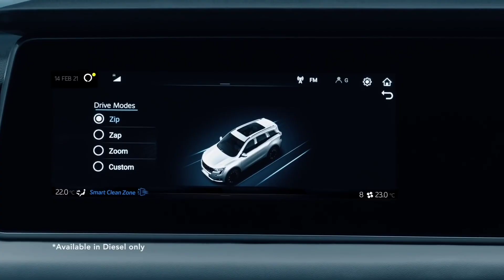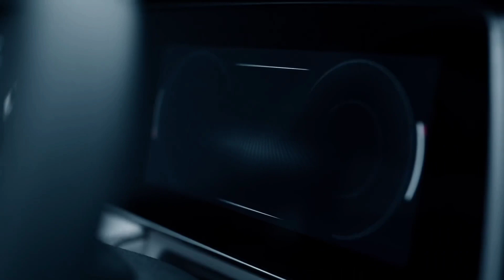The All New Mahindra XUV 700 Interior video / Official Teasers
In this video we are going to see Clear of the all new xuv 700 interior and exterior and some features of the this luxury SUV